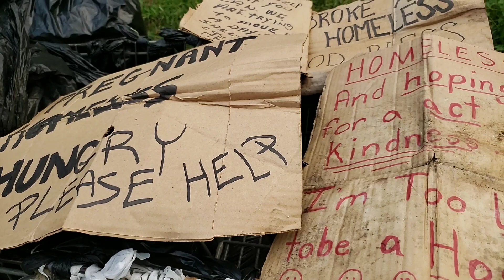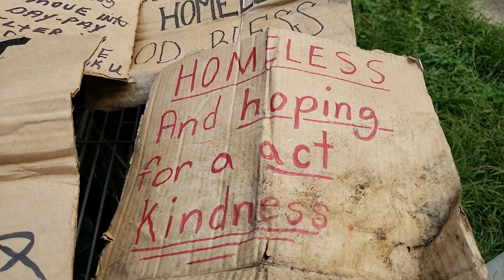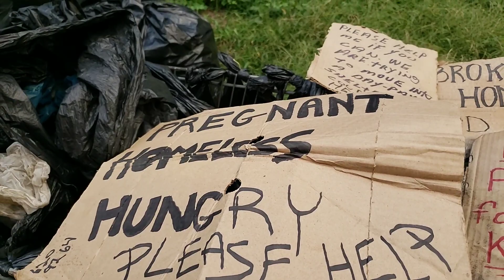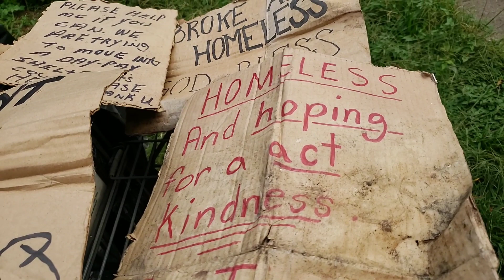R.I.P. To Our Brother Tony!!!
Blessing Souls Out Here In These Cold & Lonely Streets!!!